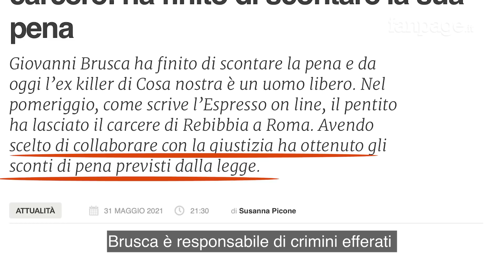Lettera inedita di Brusca: "Per chiudere la partita con Cosa Nostra ci vuole buona volontà"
Intervistato da Fanpage.it Luigi Li Gotti, ex avvocato di Giovanni Brusca, spiega di aver ricevuto una lettera prima che l'ex boss di Cosa Nostra fosse scarcerato per fine pena. Una lettera come tante, in cui si parla di calcio ma al cui interno c'è anche una considerazione dell'ora collaboratore di giustizia. "Si potrebbe chiudere la partita con Cosa Nostra". «Una lettera normale», commenta Li Gotti mentre la mostra a Fanpage.it chiedendo però di non riprenderla. Scritta a fine aprile, tra la delusione per il campionato di Serie A e i saluti all'avvocato che ne ha seguito le vicende giudiziarie, contiene una considerazione, che Li Gotti interpreta e spiega durante l'intervista. «Io a lei ovviamente, per motivi di ovvia riservatezza, ho fatto leggere l'ultima lettera che mi ha scritto Brusca. Si dice da parte di Brusca che, spiega l'avvocato Li Gotti a Fanpage.it, con una buona volontà, si potrebbe chiudere la partita con Cosa Nostra. Ma ci vuole una forte volontà politica per fare questo. E poi si parla di sport, di calcio essendo tifosi antagonisti. Una lettera normale, ma chiaramente è una lettera di chi è al di fuori da determinate logiche, parla chi è al di fuori da un mondo».

Li Gotti poi aggiunge: «Brusca è responsabile di crimini efferati, tremendi. Forse dei più significativi e pesanti crimini commessi da Cosa Nostra - racconta l'avvocato Li Gotti - e quindi ha fatto scalpore l'applicazione del nostro codice. Comprensibilissimo questo fatto da parte dei familiari delle vittime la cui indignazione, rabbia, la sfiducia verso lo Stato... i familiari delle vittime hanno sacrosanto e legittimo diritto a vivere questa applicazione della legge, come un oltraggio alla loro vita di sofferenze. Diverso, aggiunge Li Gotti, è il discorso della politica. La politica dovrebbe essere più rispettosa delle leggi che se vuole può cambiare. Cambi il codice, cambi la legge sui collaboratori se ritieni. Fa questi piaceri a Cosa Nostra, perché se lo Stato è riuscito a sconfiggere quanto meno l'ala militare di Cosa Nostra, lo si deve alla collaborazione di mafiosi che hanno raccontato, che hanno messo lo Stato in condizione di fare processi e condannare».